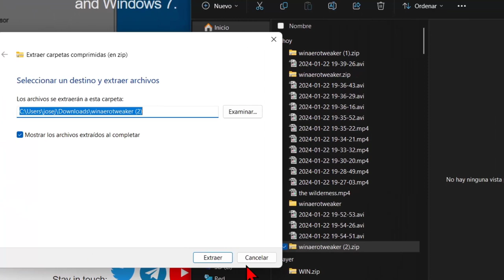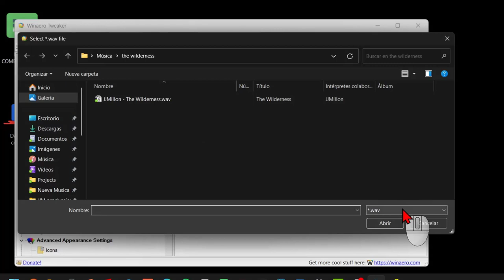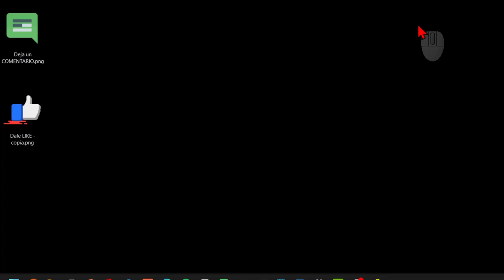Cambiar sonido de inicio de Windows 11 o quitarlo.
Videotutorial de cómo quitar el sonido que se reproduce cuando encendemos el Pc o sustituirlo por otro cualquiera.

El sonido que queramos poner tiene que estar en Wav.
Si solo quieres que no suene el ordenador al iniciar, solo tienes que ir a la opción de cambiar sonidos del sistema y desmarcar la casilla al efecto.
En Windows 11 y Windows 10 se hace de la misma forma.
La herramienta portable que te recomiendo en este vídeo la puedes descargar sin registros, totalmente gratis, sin virus ni historias raras del siguiente enlace: